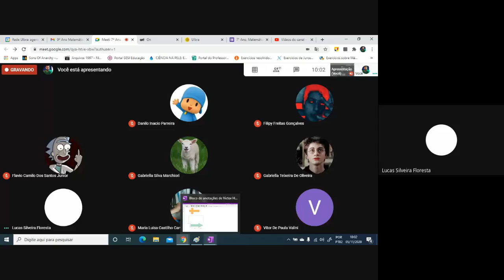7º Ano, Colégio ULBRA de Aplicação 05/11/2020.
Correção de exercícios: Área de figuras planas.